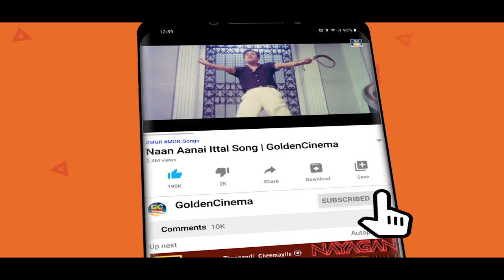கவிஞர் கண்ணதாசன்-வாலியின் வரிகளில் மெகாஹிட் பாடல்கள் | Kannadhasan-Vaali Hit Songs.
Movies
ShortFilms
Special Programs
Events
Movie News